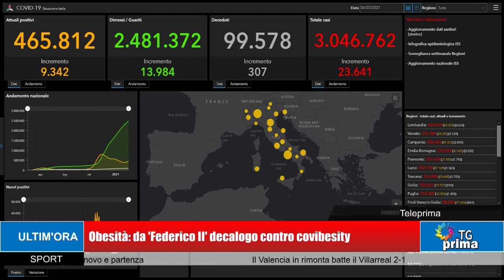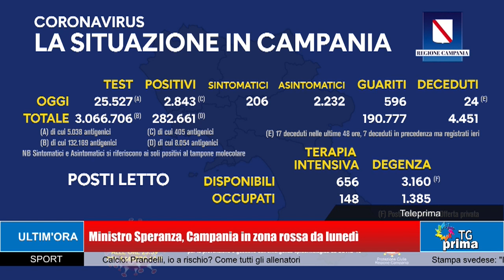TG Prima Ore 21:00 (06-03-2021)